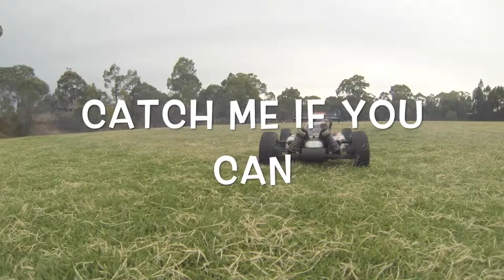RCs vs Pugs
Bobby and Abbey, well mostly Bobby have another epic battle against the nitro buggy. An electric hummer soon joined the fight but had to retire early because of a broken left turn knuckle.

Back to the battle between flesh and nitro, it started off with a spirited cat and mouse chase. Then it was a case of the hunter becomes the hunted with the buggy chasing the pugs at times as well. In the end, it was a teasing game. To give the pooches credit, the buggy was refuelled 2x during the course of the battle.

A notable mention is that, both Abbey and Bobby in a show of disrespect, pee-ed on the defenceless Hummer after it retired early. Revenge will be served in due time and the pugs will be defeated and thread marked by the Hummer!